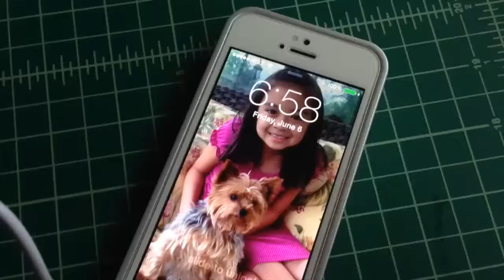Noontec Giant Mini 10000mAh Portable Charger